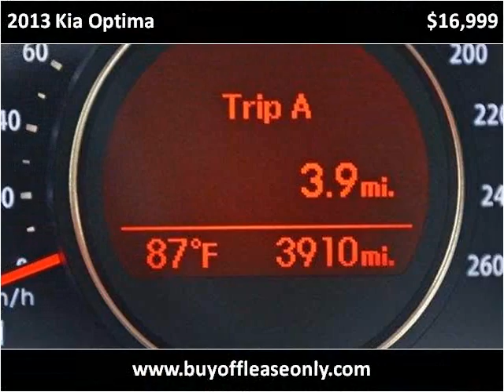2013 Kia Optima Used Cars Lake Worth FL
This 2013 Kia Optima is available from Off Lease Only.